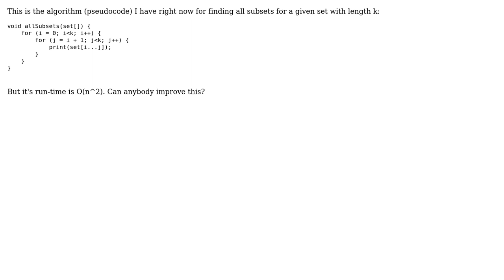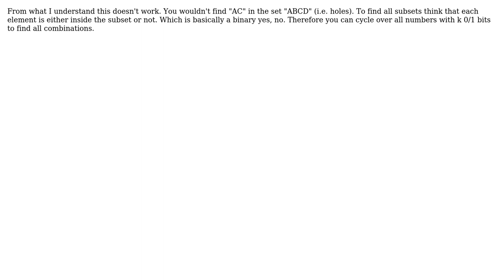Software Engineering: faster algorithm for finding all subsets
With thanks & praise to God, and with thanks to the many people who have made this project possible! | Content (except music & images) licensed under CC BY-SA | Music | Images & others | With thanks to user paul smith user Gerenuk and the Stack Exchange Network Trademarks are property of their respective owners. You are responsible for your own actions.